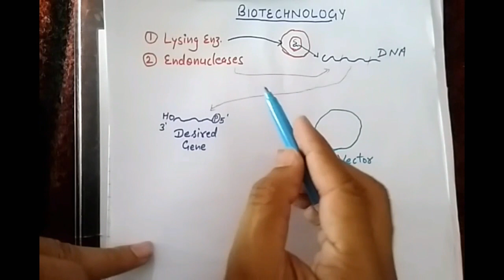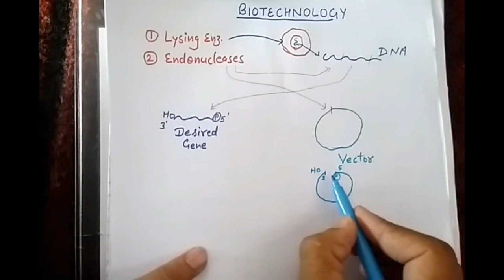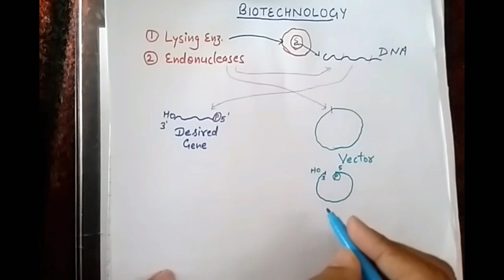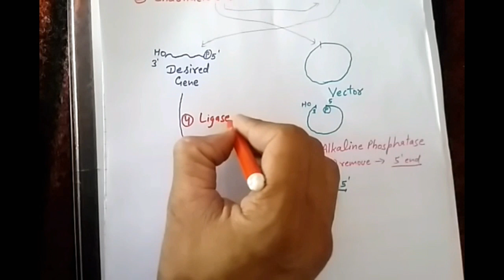Ligases & other enzymes | part 5 Biotechnology | NEET | AIIMS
this video include the information about ligases,  alkaline phosphatase and phosphorylase in details.